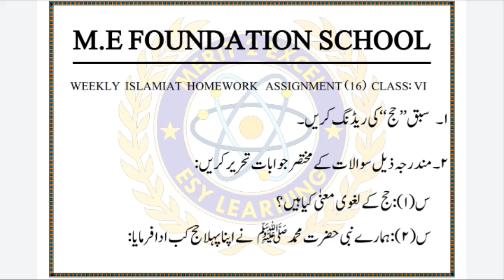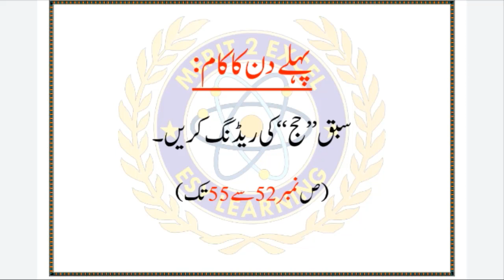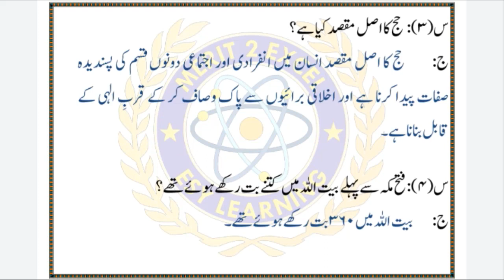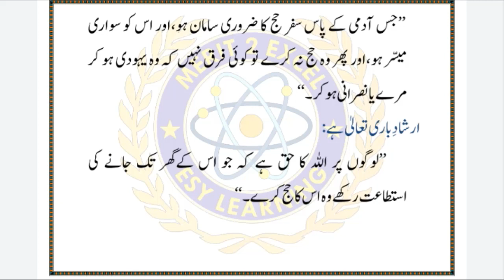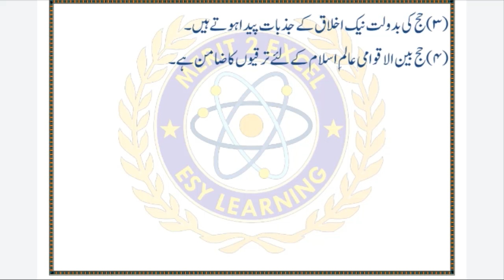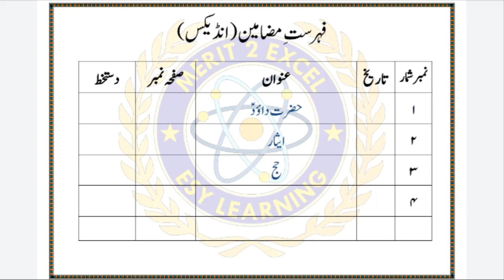Hajj - Islamiat VI | HW16 - Class 6 - Chapter 10 | M.E School